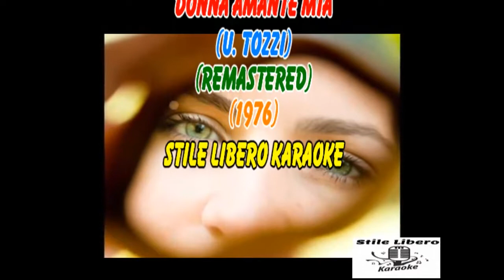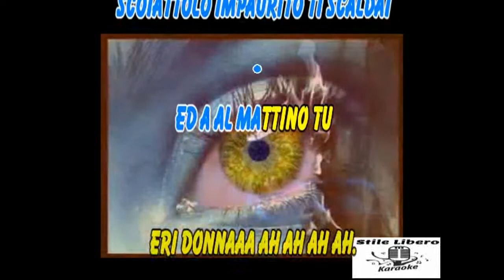KARAOKE DONNA AMANTE MIA (Remastered) CON CORI ORIGINALI - UMBERTO TOZZI (Demo)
KARAOKE DONNA AMANTE MIA (Remastered) CON CORI ORIGINALI DI UMBERTO TOZZI (Demo). BELLISSIMO PEZZO DEGLI ANNI 70 DI TOZZI CHE SECONDO ME E' INTRAMONTABILE. RINGRAZIO "crickets" PER IL VIDEO.